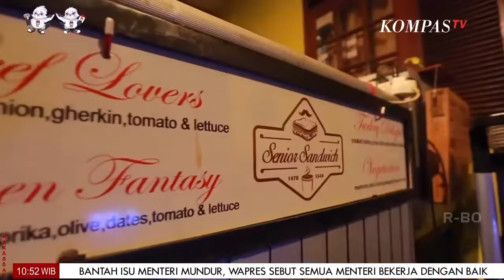Menikmati Steak Dinner Di Senior Private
JAKARTA, KOMPAS.TV - Menikmati Steak Dinner Di Senior Private